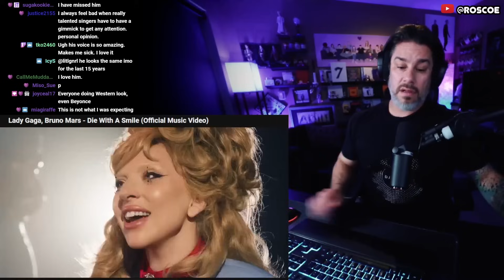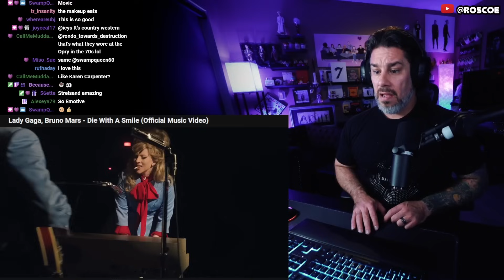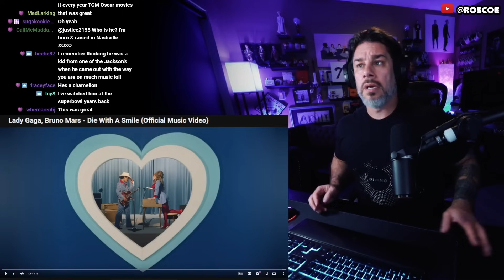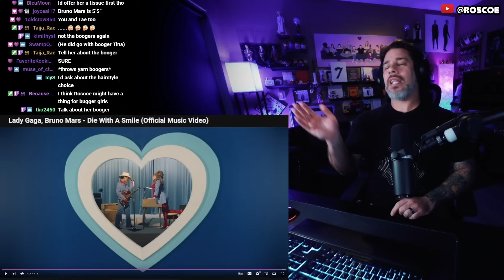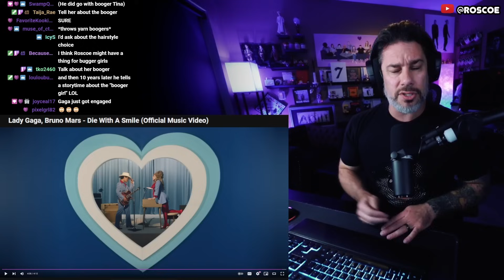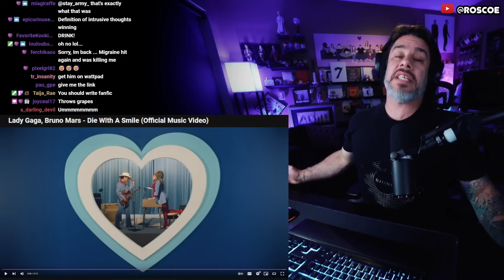Director Reacts - Lady Gaga & Bruno Mars - 'Die With A Smile' MV